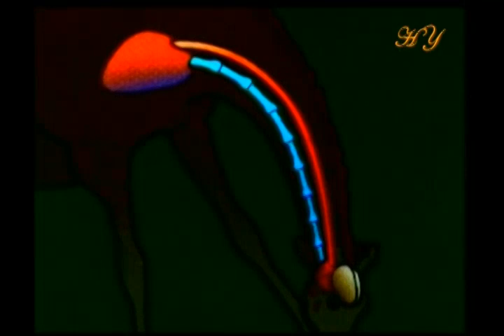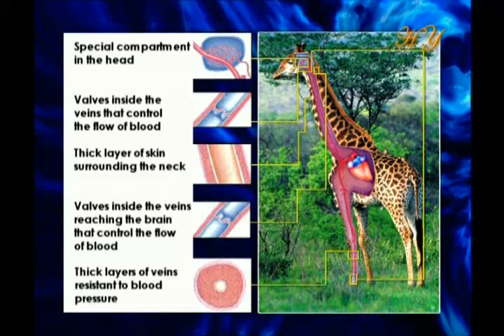The giraffe and its circulatory system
From "The engineering in Nature" documentary